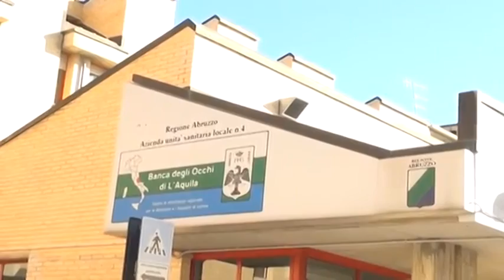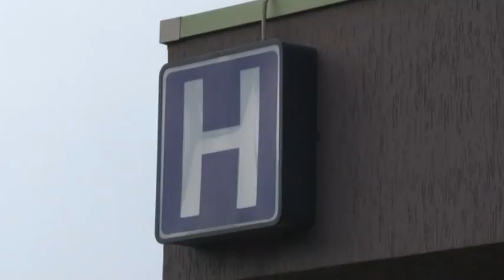Sanità. Nominati i direttori delle Asl di Chieti e L'Aquila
La giunta regionale ha nominato i direttori generali delle Asl di Chieti e L'Aquila e ne ha approvato l'aumento dello stipendio. Intanto, su proposta dell'assessore Verì, è stato approvato anche il piano triennale di fabbisogno di personale: saranno 1.157 le persone da assumere.